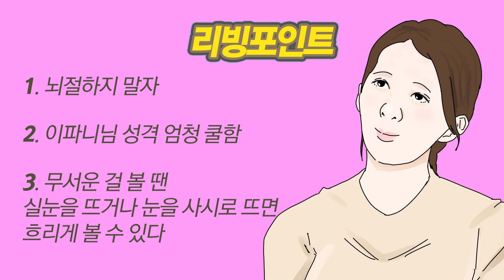여자 연예인한테 York 먹었던 일화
흑역사 이불킥 팡팡팡
이파니님 성격 완전 쿨하고 멋있었어요 ㅠㅠ
저처럼 눈치 없이 살면 어른이 되서도 욕을 먹고 다닐 수 있습니다